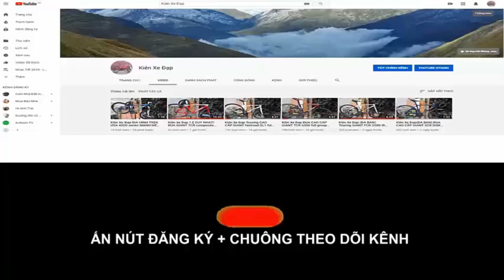Kiên Xe Đạp ĐỊA HÌNH TRINX xtreme X7 hiệu Ý Group Deore giảm sóc hơi RẤT MỚI (ĐÃ BÁN)zalo 0975709943